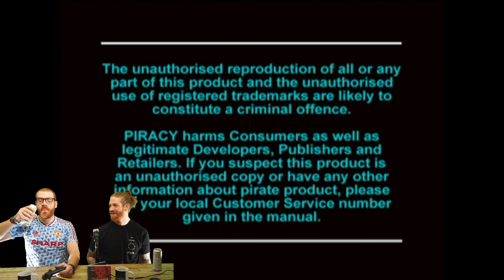Exhumed / Powerslave | PS1 feat. An Impossible Jump - BROtal Recall Big Guns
Welcome to an Egypt; lost to unknown forces. (Fierce alien creatures)

Last week David brought you a review of this beast of a game!

This week the Bois bring you the first part of the game-play in this BROtal Recall Big Guns episode.
By first part we mean, the first few levels. There will not be a part 2 to this...we think.
This game speaks for itself, so we hope you enjoy.
A certified Big Gun that more people need to know about!

For updates and less than frequent behind the scenes stuff on our upcoming content check out: